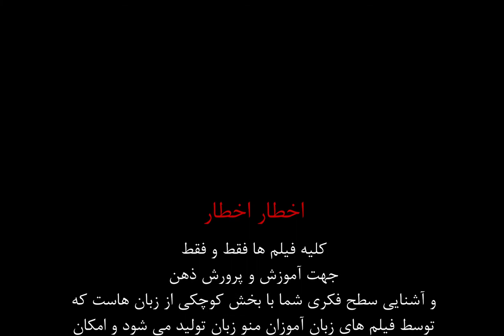انسان جایز الخطاست ولی ...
ای کاش کودک بودیم، اینجوری بزرگترین خطامون خط خطی کردن دیوار بود نه دل آدما. تو بخش دیالوگ ماندگار امروز براتون یه دیالوگ جذاب از فیلم ترکی رو انتخاب کردیم که میگه:

Ama artık hataya yer yok!
اما دیگه جایی واسه خطا نیست.
آموزش زبان ترکی | manozaban.ir